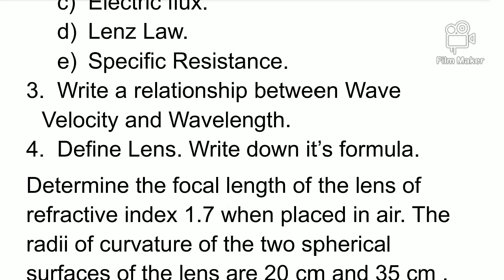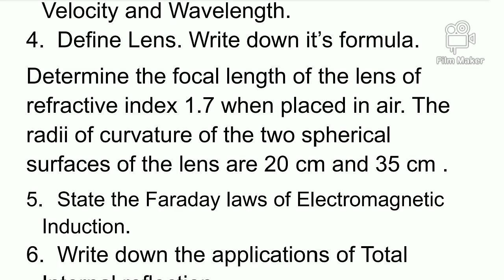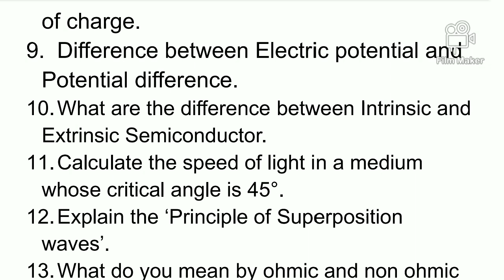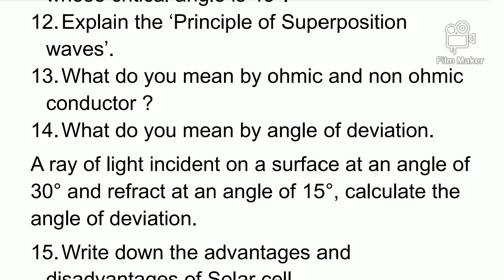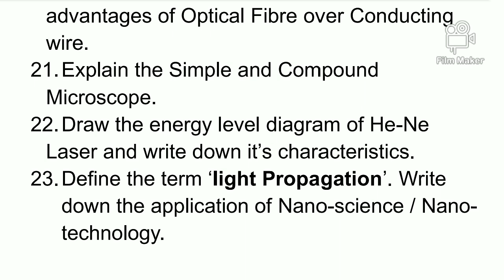Applied Physics - II Suggestion Questions 2025 | Diploma 2nd Semester | Most Important | WBSCTE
Related search - - -
Applied Physics - II  2nd Semester polytechnic
Applied Physics 2nd Semester polytechnic important questions
Suggestion Questions of Applied Physics II 2025
Diploma 2nd Sem Physics Suggestion 2025  Physics suggestion For Diploma 2nd Sem
Diploma physics 2025
WBSCTE 2nd Semester 2025 1st Year suggestion
Most Important Questions on Applied Physics-II
Diploma 2nd Sem Suggestion Questions 2025
Polytechnic 2nd Semester suggestion questions physics
Applied physics 2 last minute suggestions questions 2025
Applied physics 2 for polytechnic
Applied physics 2 polytechnic important question
polytechnic 2nd semester Applied physics suggestion Questions
diploma 2nd semester physics
2nd semester physics suggestion
Polytechnic 1st year suggestions
Diploma 1st year suggestions
electrostatics
current electricity
electromagnetism
semiconductor physics
modern physics